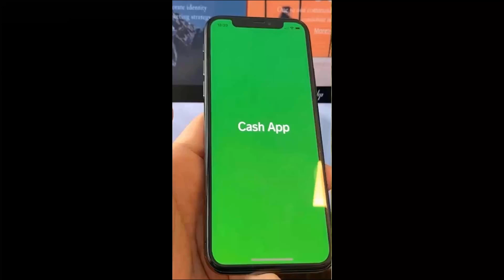OMG WAIT FOR IT ♥️♥️